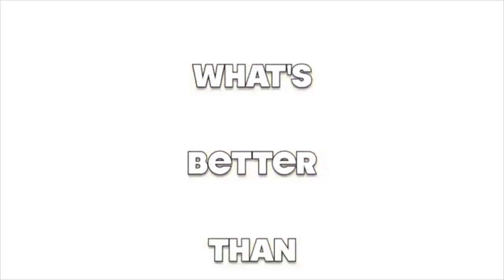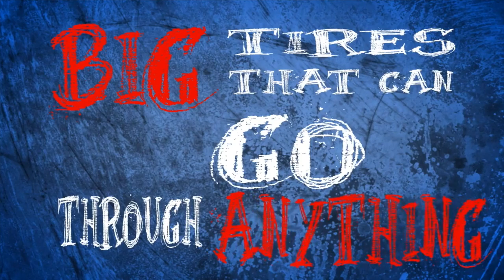Chatham-Kent Music Scene 2014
Chatham-Kent Ontario Canada. Music scene in 2014

* Uploaded by the Chatham Music Archive for historical purposes, documenting music from Chatham-Kent.